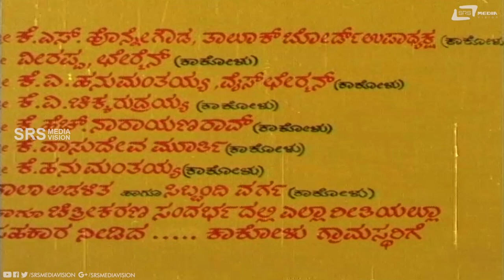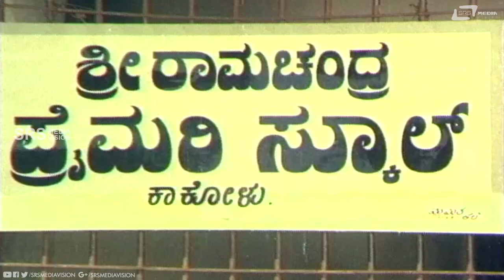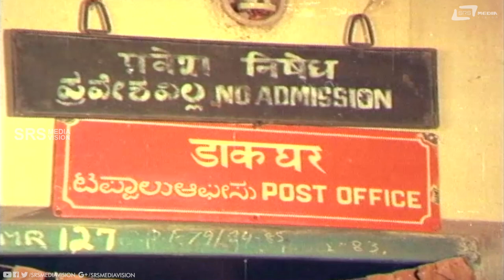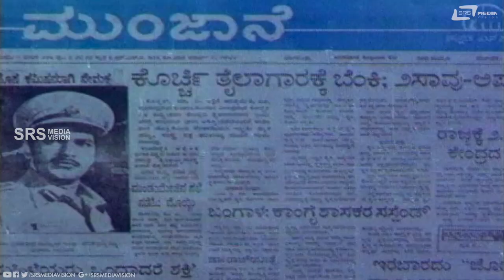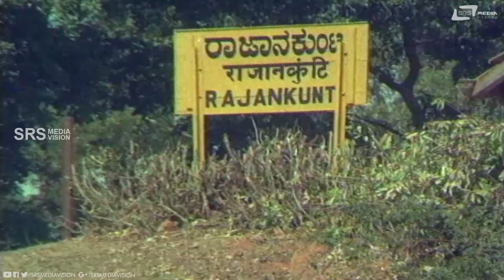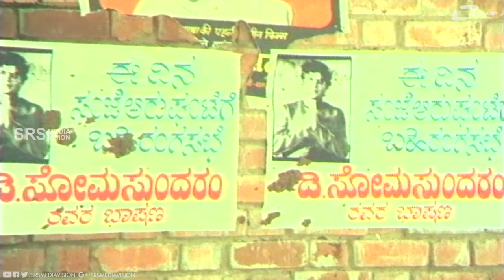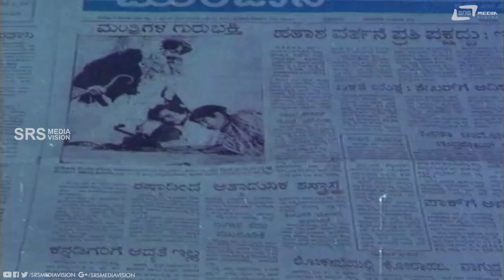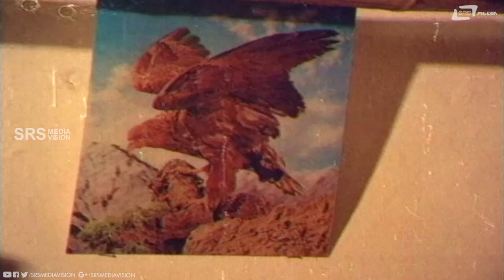Guru Bhakthi | ಗುರು ಭಕ್ತಿ | Kannada Full Movie | Kalyankumar | B Sarojadevi | Family Movie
Watch Kalyankumar and B Sarojadevi playing lead role from Guru Bhakthi. Also starring Ambarish, Jayamalini, Harshavardhan, K Vijaya Dinesh, Sundar Krishna Urs and Charanraj on Srs Media Vision Full Movie Channel..!!!
Film: GURU BHAKTHI
Starcast: KALYANKUMAR, B SAROJADEVI
Director: K N CHANDRASHEKAR SHARMA
Producer: R F MANIK CHAND
Banner: VARUNA ART PRODUCTIONS
Year:1984
Songs:
01. Thayi Thande Guruve Daiva
02. Sagarada Kannikeyu Olidu Bandalu
03. Thayi Thande Guruve Daiva
04. Nanagu Ninagu Nantanu Thandide
05. Praya Aase Anke Meero Praya
Singers: SPB, S Janaki, Rajkumar Bharathi, B R Chaya,Vani Jayaram,
P.B.Srinivas
Lyrics: R N Jayagopal, Doddarange Gowda, Shyamsundar Kulakarni